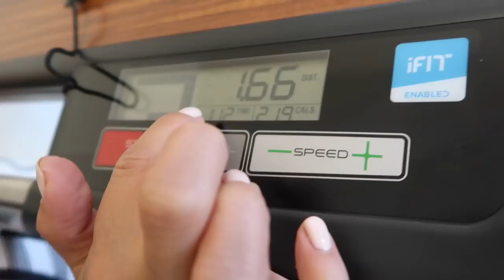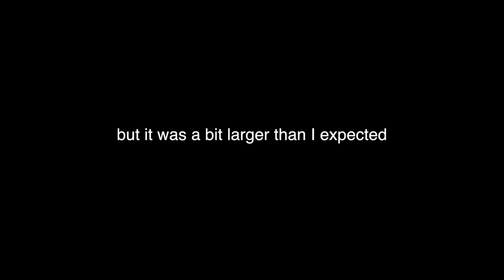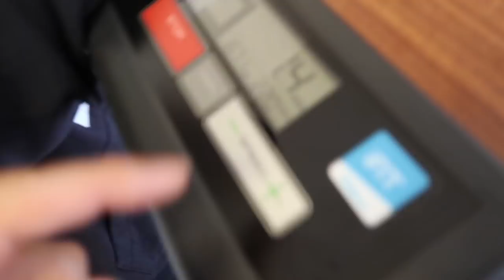MY NEW AT HOME OFFICE! - ItsJudysLife Vlogs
Soooooooooo, I didn't properly measure the treadmill desk I ordered online so it's a big larger than expected. Thankfully, it barely fits in the guest bedroom!! So here's where I spend most the day, in my cramped "office"! Don't forget to "thumbs up" if you enjoy the vlogs!

Judy's Links

Benji's Links

Vlog Camera We Use:

Blendtec Blender